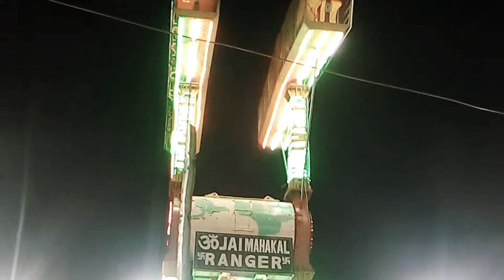Hammer Ride | First Time In Kheri | Lakhimpur Kheri | Dusshera Mela 2019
In lakhimpur Kheri, Uttar Pradesh Dusshera Mela is organised from more than 100+ years ago and for the first time for the attraction this ride has been brought in the city, which also creates a Buzz Across the city .